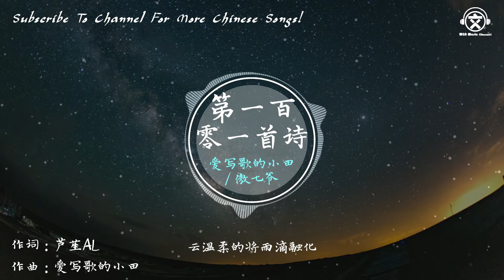爱写歌的小田&傲七爷 - 第一百零一首诗【動態歌詞】『爷爷种的杏花 开满枝桠。。。』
作詞：芦苼AL
作曲：爱写歌的小田
编曲：罗洋（卡其漠）

你看寒风轻藏起晚霞
云温柔的将雨滴融化
说不清的话如何放下
用尽我所有的表达

还记得偷偷夹的童话
儿时的心事琢磨回答
不在意的别离记得吗
你藏进对白里的家

麻雀又在窗口住下
邻居家孩童要学话
记忆中咿咿呀呀
是母亲白发

月亮照进梦中鲁冰花
星星不说话游子回家
春天跟着南下 燕子走了
雨一茬又一茬

枯木说回来打个电话
反复确认却无人应答
爷爷种的杏花 开满枝桠
蝉鸣霜叶雪花  人家

记忆中咿咿呀呀
是母亲白发

雨一茬又一茬

雨一茬又一茬